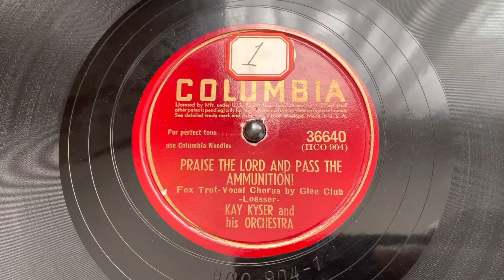“Praise the Lord and Pass the Ammunition” Kay Kyser and his Orchestra - Columbia 36640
“Praise the Lord and Pass the Ammunition”
Kay Kyser and his Orchestra
Columbia 36640